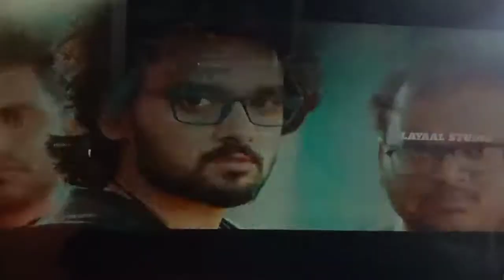Sun mera shehadi tera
Sun meri shehezadi main
Singer: krishna singh
Edit by.Md.Labib